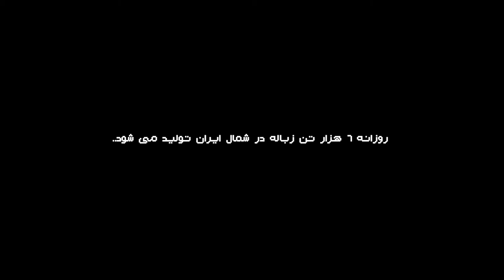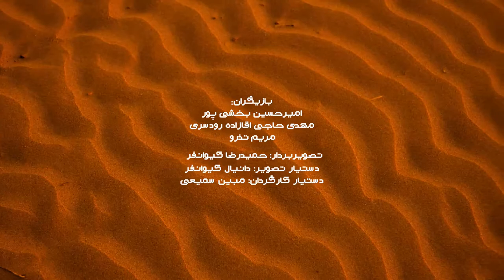EARTH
EART
6000 tons of waste is produced daily in northen Iran.
The film Earth is a childhood dream for a clean world On Earth and Mars.

Director : Mohamadreza Kievanfar
Producer : Sadegh Panahi & Mohamadreza Kievanfar
Director of Photographer: Hamidreza Keivanfar
Cast: Amirhossein Bakhshipur-Mehdi Hajaghazadeh rudsari-Maryam Tazarv
Director Asistant : Mobin Samiei Paghalee
Edit : Mohamadreza Kievanfar
Vfx supervisor : Sajad Khatiri
Public Relatioin : Bahar Shaghayegh
Sound Recorder & Design sound : Afshin Eshraghi
The vocal Sound : Yasin Rezvani-Matin Jafari
Cinema Moje No Company
Rudsar Municipality

Thanks to:
Mehdi Khatirir-Hamid Masoudi-Azad Hashemi-Aryana Hashemi